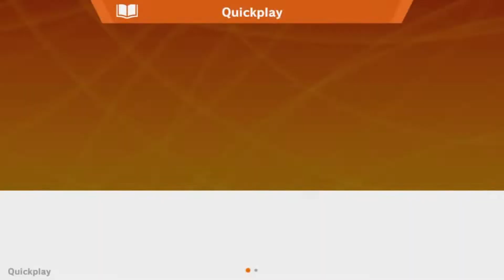NINTENDO SWITCH RANT! SSBU Online